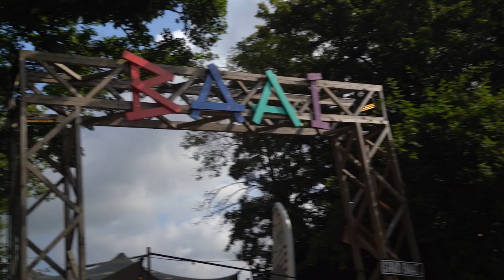BUAS INTRO 2021! | AFTERMOVIE | Breda University of Applied Sciences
During an introduction event, you will get to know your classmates and fellow students, your lecturers, the campus and the charming student city of Breda a little better. You will do so through all sorts of activities that will take place on our campus and in Breda.

BUas offers four introduction events:

Camp Lost for the programmes of the Academy for Games & Media;
InterSib for the programmes of the Academy for Hotel & Facility;
Intro ABEL for the programmes of the Academy for Built Environment & Logistics;
Unexpected Journey for the programmes of the Academy for Tourism and the Academy for Leisure & Events.